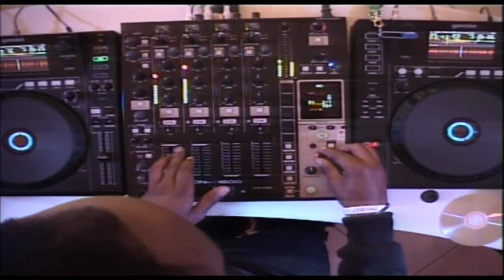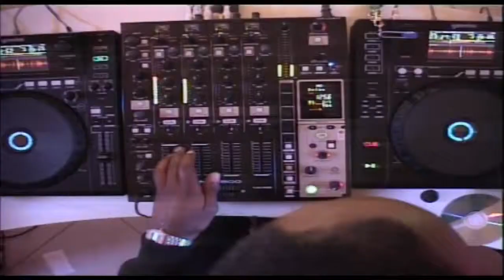DJ Percy Stays Lit